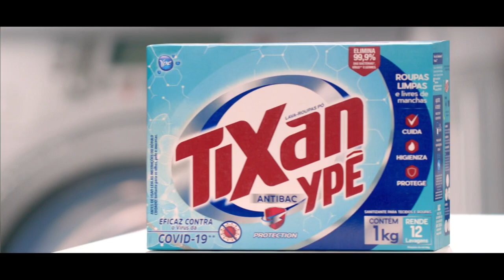Comercial de Larissa Manoela para a Tixan Ypê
Não se esqueçam de se inscrever e ativar as notificações para mais vídeos como este. ♡